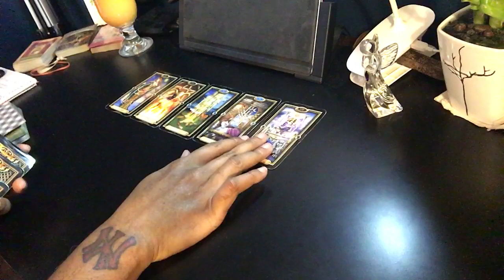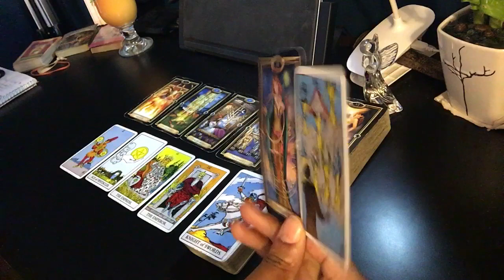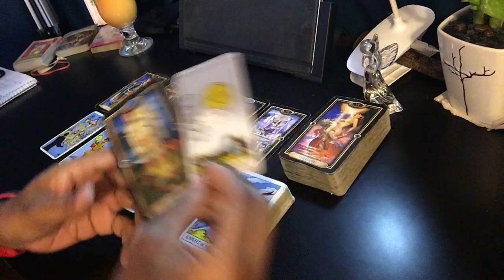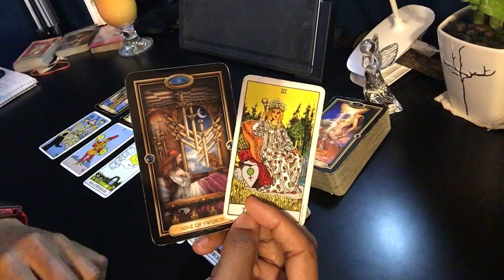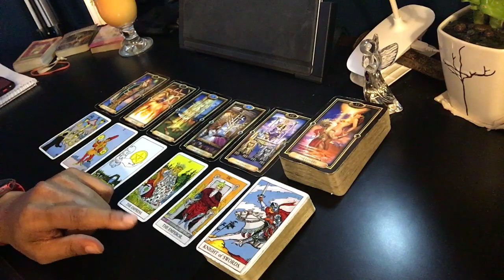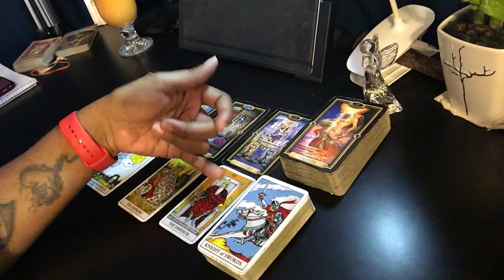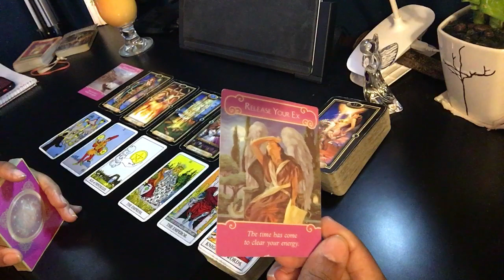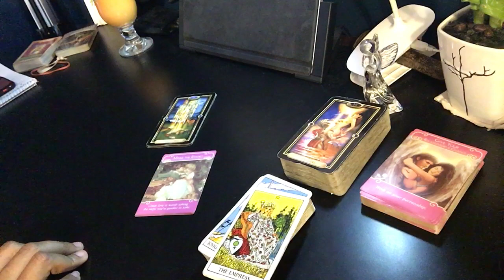Gemini Love Tarot - Drop the zero and get with this married hero. 😳 December 2020